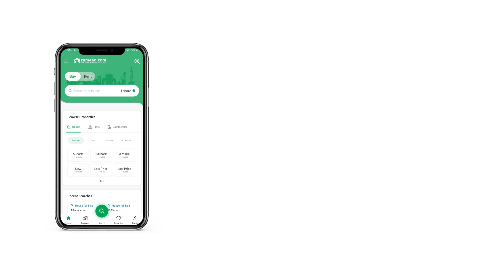4 MARLA HOUSE FOR SALE IN SATELLITE TOWN RAWALPINDI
Designer House in Satellite Town
Most Unique Location In the heart of Satellite town
Walk in distance from Mosque Hospital and all other facilities

Imported Fittings
Porta